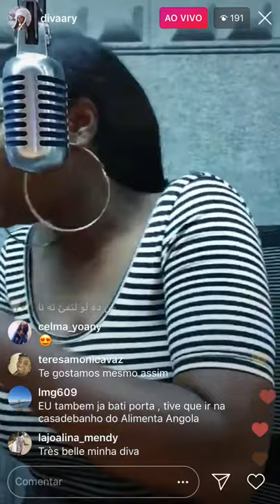Ary Diva Do Povo